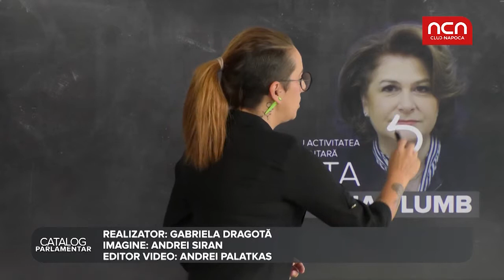Catalog Parlamentar - Rovana Plumb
Rovana Plumb (PSD Dambovita) a fost deputat, europarlamentar, ministru ani la rand. Sunteti curiosi ce nota a primit in Catalog Parlamentar un politician cu renume si cu vechime?